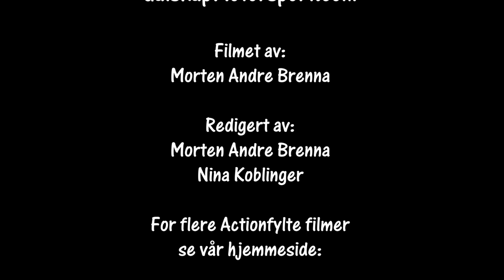Rally Hurumsprinten SS1 cam2 20.04.2024